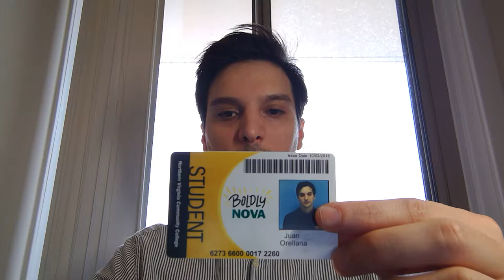WIN 20190206 13 32 03 Pro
introduction speech (Principles of public speaking)